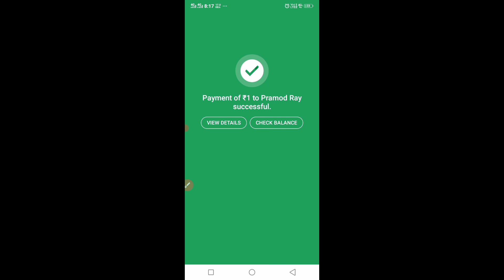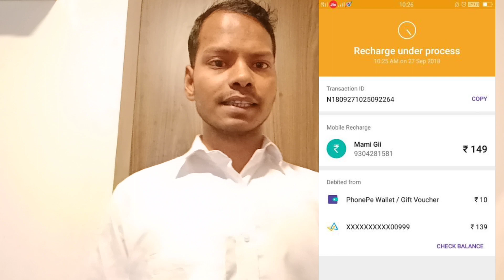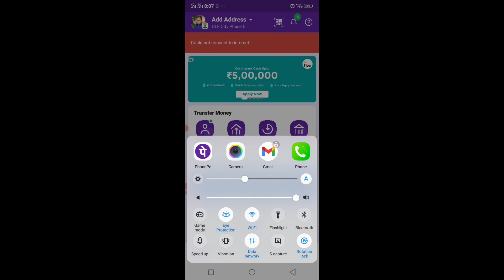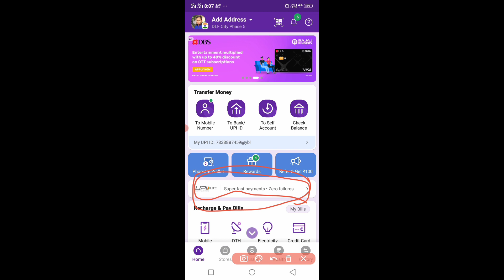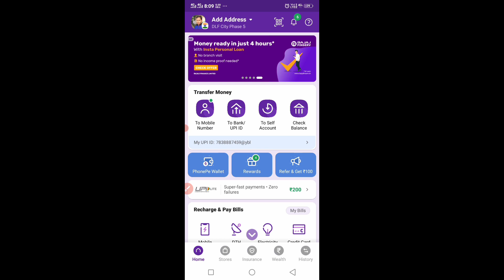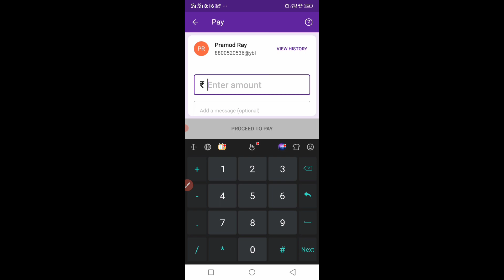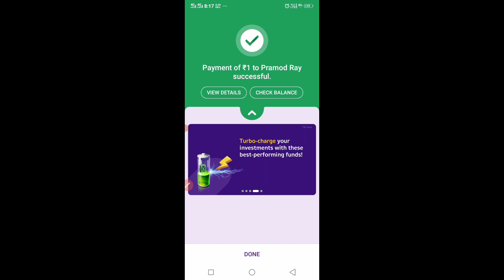Phonepe Upi Lite Active Kaise Karen|Phonepe Upi Lite कैसे यूज़ करें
hello doston aaj ki video mein main aapko batane wala hun ki phone per upi lite kaise use Karen Puri Jankari is video mein dene wala hun to video ko last Tak Jarur Dekhen

मोबाइल इंटरनेट ऑनलाइन रिलेटेड वीडियो प्ले लिस्ट।

Video creator MANTU Kumar from New Delhi